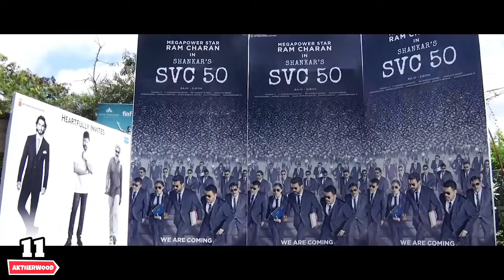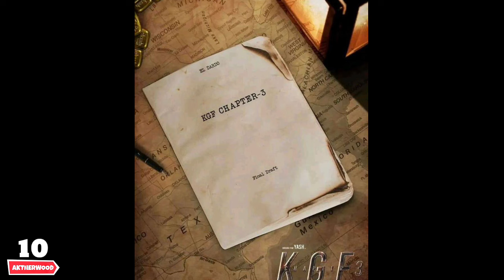Top 11 Upcoming Record Breaking South Pan Indian Movies (2022-2023) | Upcoming South Pan India Films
15 Upcoming biggest Pan India Movies 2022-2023|| Big Budget Upcoming Pan Indian Movies list 2022-24

Akhil Akkineni Upcoming movies|| Bellamkonda Sai Sreenivas Upcoming Movies 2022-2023

Allu eriuun Uncomina movies 202R202Atnuchna?
Allu arjun Upcoming movies 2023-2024

15 Double Hero Upcoming movies 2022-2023

Top 10 Upcoming movies in July 2022

Ranbir Kapoor Upcoming Movies 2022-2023

Emraan Hasmi Upcoming movies 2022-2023

10 upcoming movies in june 2022

Sonu Sood Upcoming Movies 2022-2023

Mythri movie maker Upcoming movies list
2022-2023|| pushpa 2, NTR 31, NBK107

Arjun rampal upcoming movies 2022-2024

Kiara Advani Upcoming Movies 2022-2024
upcomingmovies 2022

Anil Kapoor Upcoming Movies 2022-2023
Karan Deol Upcoming Movies 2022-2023#apne2

Vijay Sethupati Upcoming Movies 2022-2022

Ajay Devgan And Akshay Kumar Upcoming Remake
Movies 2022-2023|| BHOLAA, selfie, Soorarai Pottru

Mahesh Babu Upcoming Movies 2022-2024

12 Ajay Devgan Upcoming movies 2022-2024
Tiger shroff upcoming movies 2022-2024

pathan trailers
Dunki trailer
lion trailer update

Varun Dhawan upcoming movies list 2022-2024

Vidyut Jamwal Upcoming movies 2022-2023

10 Sanjay Dutt upcoming movies 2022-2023

SS Rajamouli Upcoming movies 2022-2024

Jr. NTR upcoming movies

10 Jecqueline fernandez Upcoming movies
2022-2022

10 Kriti Sanon Upcoming movies 2022-202
Arshad WNarsi Upcoming Movies update 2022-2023